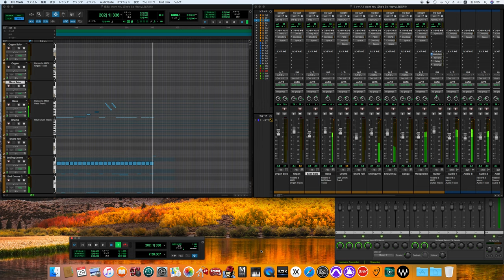I Want You (She's So Heavy) / The Beatles cover -off vocal ver.- ［for fab four mania］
Abbey Road
アビイ・ロード
The Beatles
Personnel
According to Mark Lewisohn, Ian MacDonald, Barry Miles, Kevin Howlett, and Geoff Emerick.
The Beatles
John Lennon – lead, harmony and background vocals; rhythm, lead and acoustic guitars; acoustic and electric pianos, Moog synthesizer; white noise generator and sound effects; percussion
Paul McCartney – lead, harmony and background vocals; bass, rhythm, lead and acoustic guitars; acoustic and electric pianos, Moog synthesizer; sound effects; wind chimes, handclaps and percussion
George Harrison – harmony and background vocals; lead, rhythm and acoustic guitars; bass on "Maxwell's Silver Hammer", "Oh Darling" and "Golden Slumbers/Carry That Weight"; harmonium and Moog synthesizer; handclaps and percussion; lead vocals (on "Something" and "Here Comes the Sun")
Ringo Starr – drums and percussion; background vocals; anvil on "Maxwell's Silver Hammer"; lead vocals (on "Octopus's Garden")
Additional musicians
George Martin – harpsichord, organ, percussion
Billy Preston – Hammond organ (on "Something" and "I Want You (She's So Heavy)")
Production
"Something" and "Here Comes the Sun" orchestrated and conducted by George Martin (with George Harrison)
"Golden Slumbers", "Carry That Weight" and "The End" orchestrated and conducted by George Martin (with Paul McCartney)
Produced by George Martin (with the Beatles)
Recorded by Geoff Emerick and Phil McDonald
Assistant engineering by Alan Parsons
Mixed by Geoff Emerick, Phil McDonald and George Martin (with the Beatles)
Moog programming by Mike Vickers